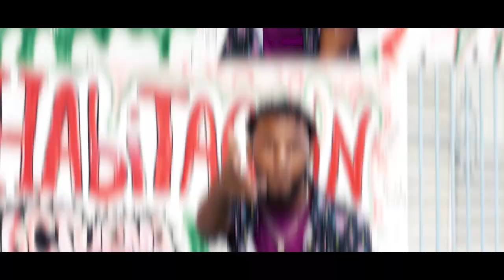Delincuente En My Party Especial Edition Remix | Video Oficial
Conctatos :

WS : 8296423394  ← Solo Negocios